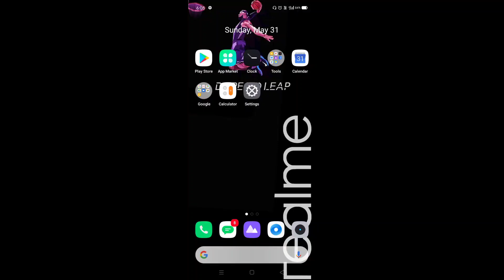How to on call flashlight feature on realme 6 pro || Realme 6 pro me call flash kaise on kare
Hello dosto, aaj maine is video me bataya hai ki realme 6 pro me call flashlight feature kaise enable kare, dosto realme 6 pro me call flash feature on karna bahut hi aasan hai. Agar aap bhi janna chahate hain ki realme 6 pro call flash feature kaise on kare to is video ko pura dekhiyega, thanks friends.

How to enable call flashlight feature on realme 6 pro
How to on call flashlight in realme 6 pro
How to enable call flash on realme 6 pro
Realme 6 pro me call flash kaise on karte hain
Realme 6 pro me call flashlight kaise on kare
Realme 6 pro call flashlight
Realme 6 pro
Call flashlight